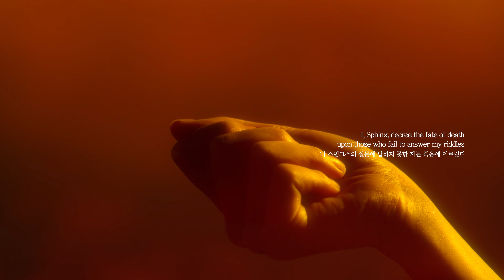2023 MAMA SUPER STAGE - Goddess Awakened | VCR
2023 MAMA SUPER STAGE - Goddess Awakened

DIRECTOR LIM JUNGKOOK
DOP JANG JAEWOOK
PRODUCER LEE YOUNGMIN, JEON MYEONGJIN

CAMERA CREW DBROS

GAFFER JO HUN
LIGHTING CREW LOVING U
JIMMYJIB JIMMYTOP

CG CITIBOI, BLUEBEAR
DI JANG JAEWOOK